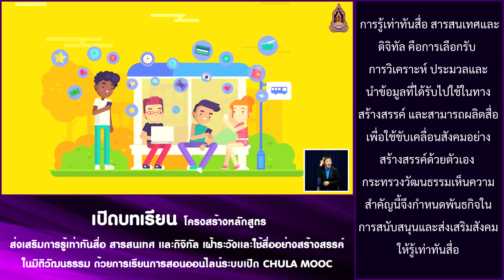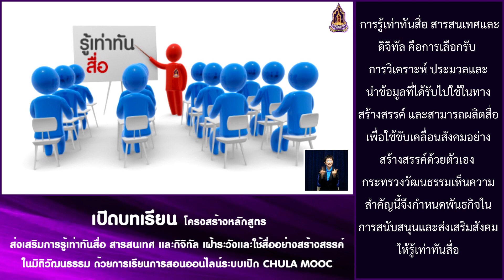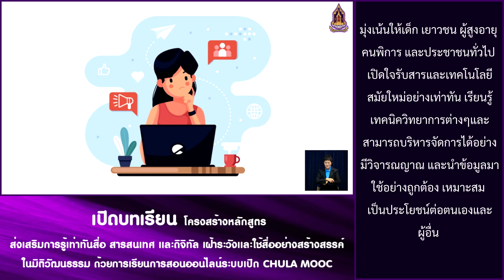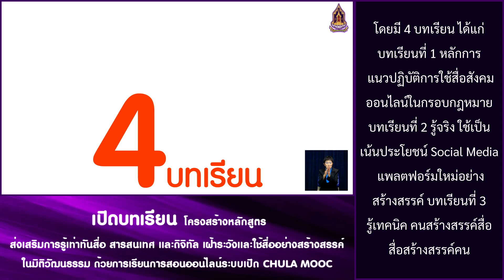หลักสูตรส่งเสริมการรู้เท่าทันสื่อ สารสนเทศ ดิจิทัล เฝ้าระวังและใช้สื่ออย่างสร้างสรรค์ในมิติวัฒนธรรม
หลักสูตรส่งเสริมการรู้เท่าทันสื่อ สารสนเทศ และดิจิทัล เฝ้าระวังและใช้สื่ออย่างสร้างสรรค์ในมิติวัฒนธรรม เป็นการนำเสนอข้อมูลข่าวสารที่เห็นกันอยู่บนโทรศัพท์มือถือทุกวันนี้ในทางวิชาการเรียกว่า “ข้อมูลสารสนเทศที่ผ่านสื่อโดยอาศัยเทคโนโลยีดิจิทัล” ซึ่งเป็นสิ่งที่มีอิทธิพลและส่งผลต่อการเปลี่ยนแปลงทางสังคม การรู้เท่าทันสื่อสารสนเทศและดิจิทัลจึงเป็นเรื่องที่ต้องใส่ใจและเรียนรู้เพื่อเป็นประโยชน์แก่ตัวเอง ชุมชน และสังคม การรู้เท่าทันสื่อสารสนเทศและดิจิทัล คือการเลือกรับการวิเคราะห์ ประมวลและนำข้อมูลที่ได้รับไปใช้ในทางสร้างสรรค์ และสามารถผลิตสื่อเพื่อใช้ขับเคลื่อนสังคมอย่างสร้างสรรค์ด้วยตัวเอง

รายละเอียดเพิ่มเติมติดตามได้ที่